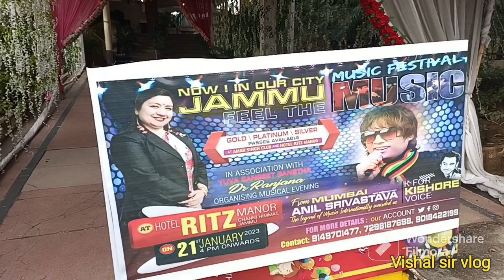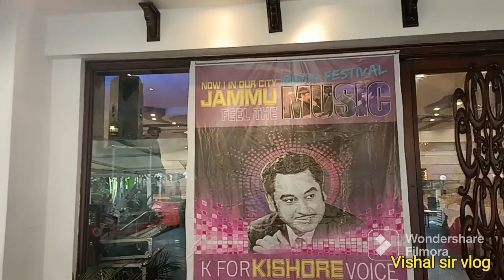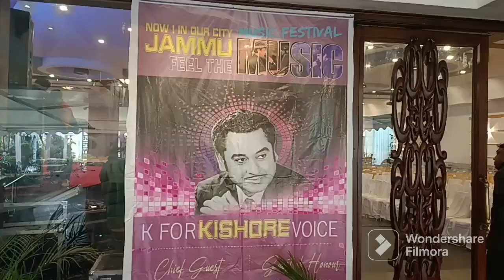Live Concert Anil Shrivastava/ Live in JAMMU/Vishal sir vlog/(part 1)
ANIL SHRIVASTAVA (SINGER) K FOR KISHORE

Anil is a highly motivated, honest and hardworking individual who believes in giving his best. Born into a family of music lovers, inherits voice from his sister Smt. Rekha Shrivastava who was her first Guru. Anil was initiated into Hindustani classical music under Late Shri Tej Karan Rao and at present, is pursuing Hindustani music under the guidance of Ustad Rashid Ali Khan Sahab. He has given good number of concerts across the country.

Anil has represented Guna (M.P.) in the musical TV’s reality show K for Kishore 2008 of Sony TV fame and was Super Six Challenger. He was the only talent to be selected from Madhya Pradesh among 10000 participants and was the Super Six Challenger in the recently concluded musical reality show K for Kishore 2008 of Sony TV fame.His stars twinkled with Sony TV’s reality show K for Kishore 2008, after which he became a house-hold name and popularly began to be known as “Anil Shrivastav K for Kishore”. In the very first episode he was awarded 100% marks and eventually came to be the super six challengers. The renowned Composer of the Film Industry Bappi lahri had appreciated his tonal quality to such an extent that he couldn’t resist himself from complimenting that he is God’s gift to the music industry.